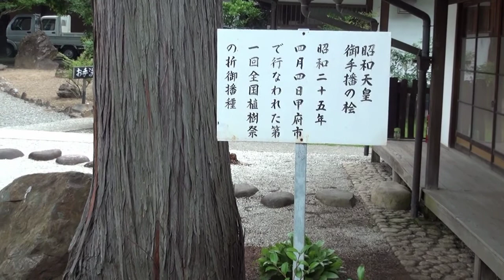乾徳山 恵林寺 2017-7-26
一度は訪問したかった、恵林寺を７月26日に訪問しました。恵林時は1330年に夢窓国師によって開かれ、武田信玄が菩提寺と定めた古刹です。快川和尚の「滅却心頭火自涼」の一句でも有名です。